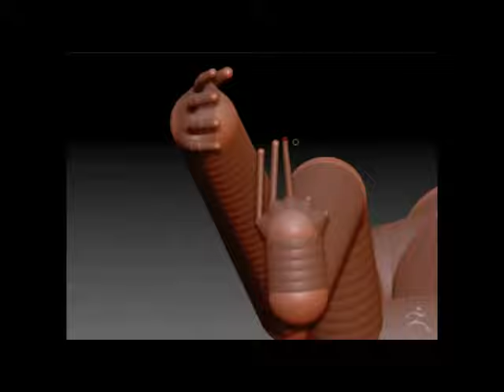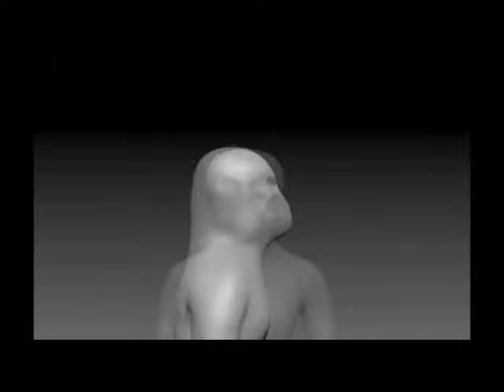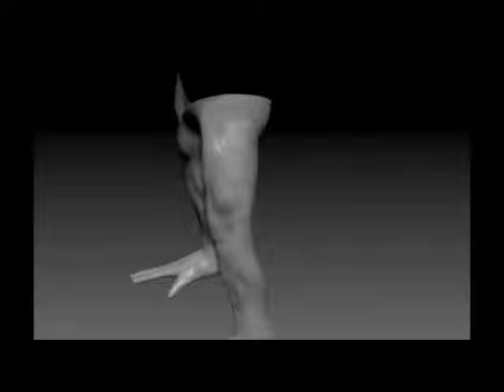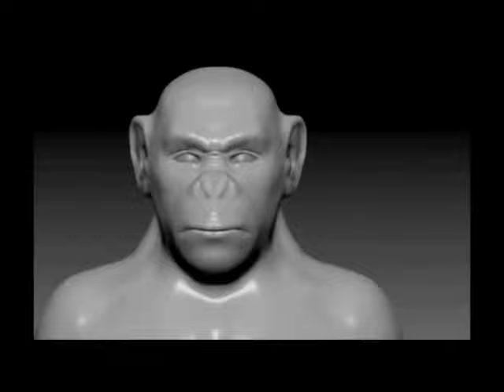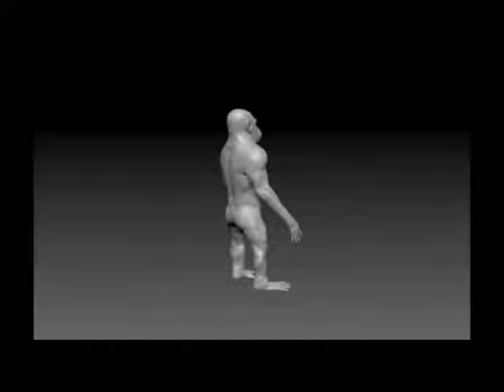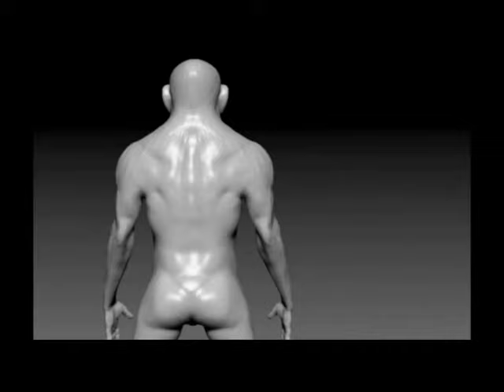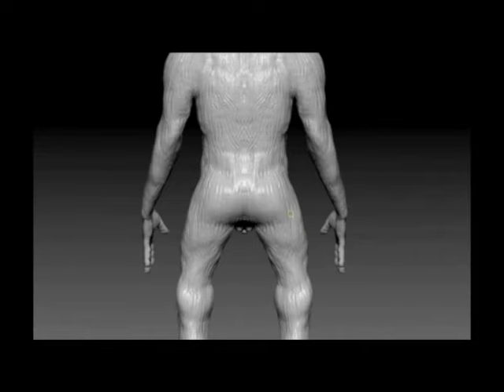Caesar sculpt (rise of the planet of the apes 2011)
caesar sculpt from the movie rise of the planect of the apes. soundtracks from the movie rise of the planet of the apes.